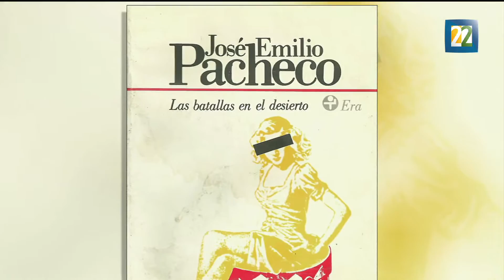Jose Emilio Pacheco y su obra entre los jóvenes más allá de México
Este 30 de junio José Emilio Pacheco cumpliría 77 años de edad, pese a su fallecimiento repentino en 2014, su obra cobra interés entre los jóvenes más allá de México.